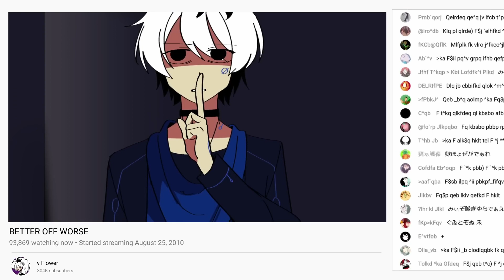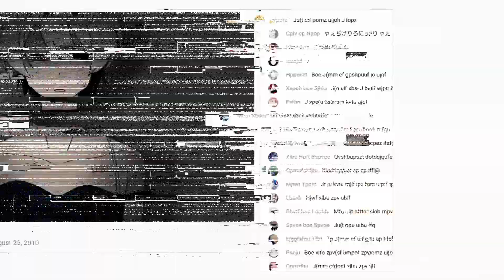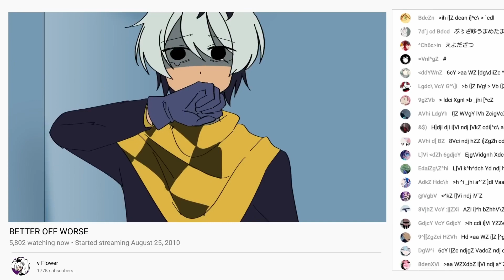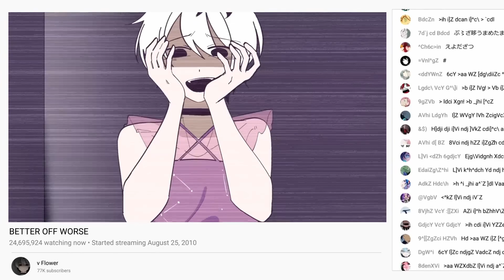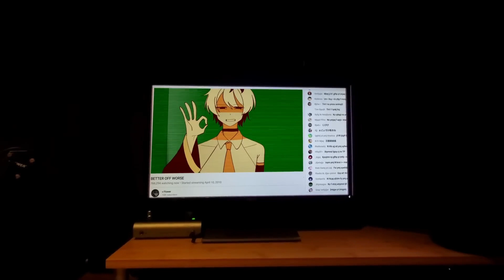「ROSE」 Better Off Worse 「Synthesizer V Cover」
Vocals:
「ROSE SV AI」 - Main & Harmonies

Credits:
[Vocal Data] - @VocaCircus
[Mixing] - @VocaNekoP
[Tuning] - @VocaNekoP
[Original Song] - @VocaCircus

Software Used:
[Vocals] - Synthesizer V Studio Pro 1.11.0b2